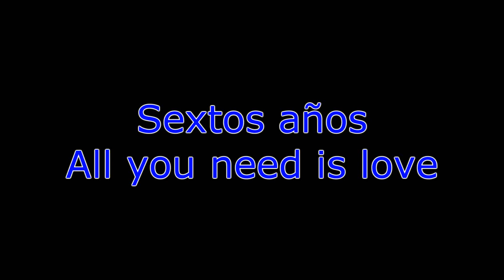Sextos A y B - All you need is love